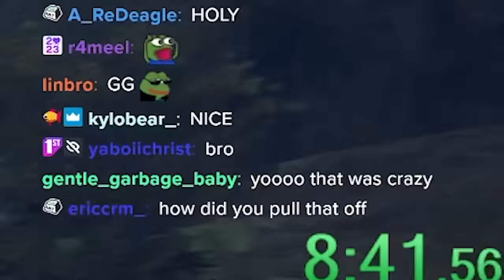Can you beat Elden Ring using ONLY Bloodhound's Fang? (April Fools run)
Is it possible to beat Elden Ring using just this weak and useless weapon? This run was the hardest challenge run I've ever attempted, so I hope you all enjoy the journey :)